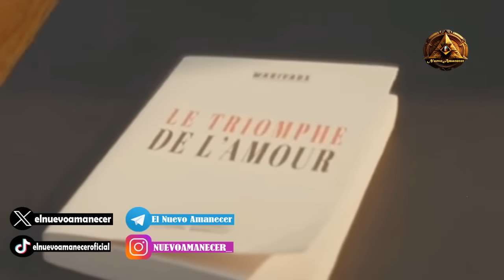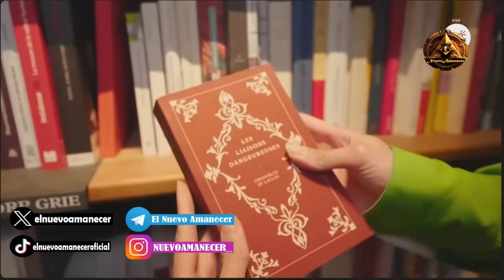Revelando los Enigmas Ocultos de la Inauguración Olímpica de París 2024 PARTE 2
La comunidad LGBTQ+ tuvo una destacada presencia en la ceremonia de apertura de los Juegos Olímpicos de París 2024.
Este evento histórico subrayó la inclusión y diversidad, con atletas y participantes de la comunidad LGBTQ+ celebrando la igualdad
y visibilidad en el deporte. Acompáñanos mientras exploramos estos momentos emblemáticos y su impacto en los Juegos Olímpicos.